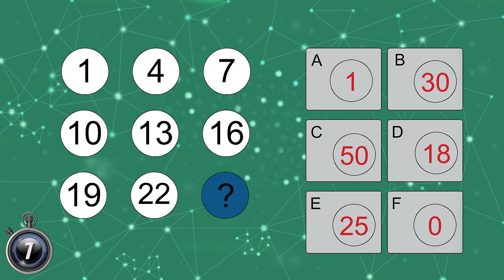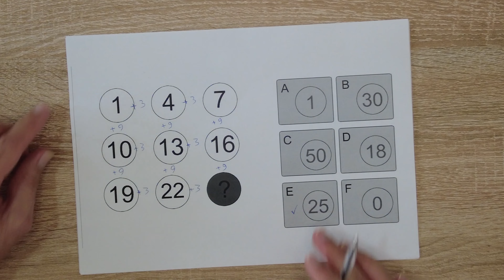IQ test | Smart people tell me what is the next number | Mathematical intelligence test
This is a test of mathematical intelligence. which only intelligent people can answer
We have put the answer and solution of this math IQ test for you in this video
🔷TimeStamps Chapters  :
00:00 - Intro
00:07 - Intelligence test (IQ test) question
00:41 - The answer to this math intelligence test
In this channel, we provide IQ and intelligence tests, and at the end, we give a complete analysis and the solution to answer a question.
This channel is useful for genius and smart people who can see and answer new IQ and intelligence tests.
You can also send your intelligence and IQ tests so that we can tell you the solution